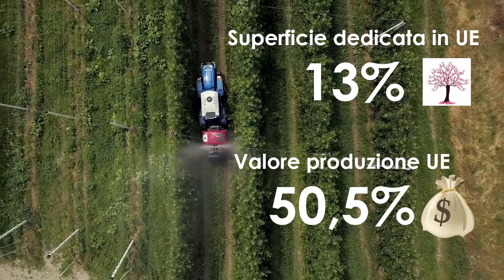FederInfo – Trattori: perché un Isodiametrico è un Isiodiametrico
FederInfo è una serie di video a cura del Servizio Tecnico FederUnacoma dedicati a curiosità e aspetti tecnici del mondo della meccanizzazione agricola. In questa puntata  Lorenzo Iuliano  parla di un’eccellenza tutta italiana, i trattori isodiametrici creati a servizio dell’agricoltura specializzata – lavorazioni in vigneto, frutteto, serre…– che grazie alle ruote anteriori e posteriori pressochè delle stesse dimensioni garantiscono al mezzo un assetto  stabile che gli consente di lavorare agilmente in spazi ristretti.